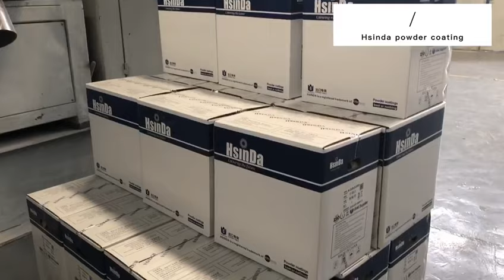powder coating produce process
We are manufacture of powder coating in China, export business about 70+ countries, and we provide wide range of color .good quality,